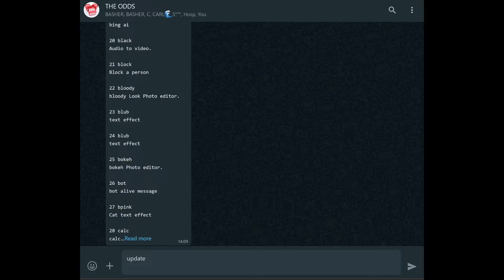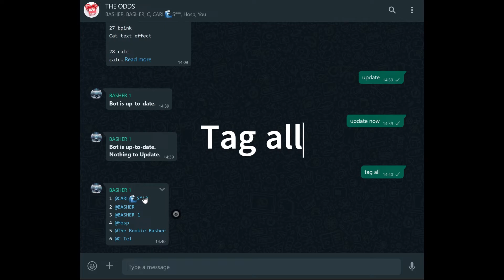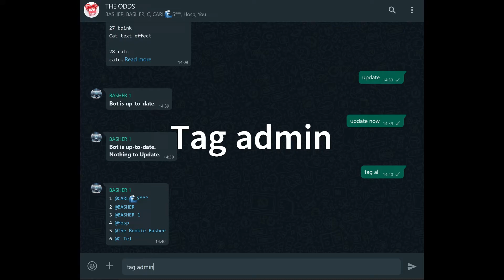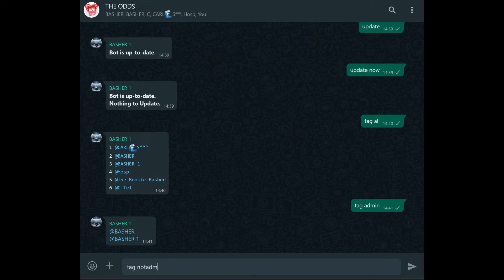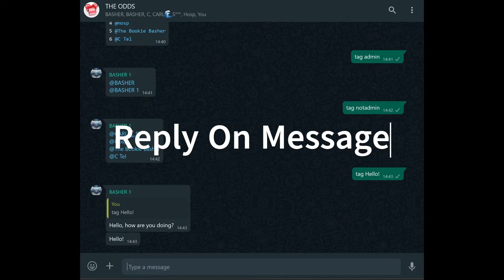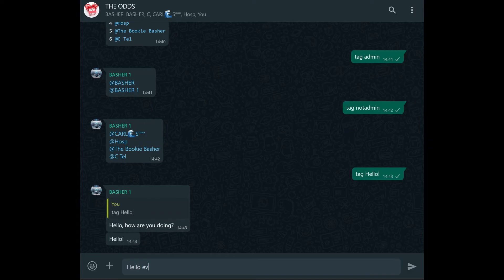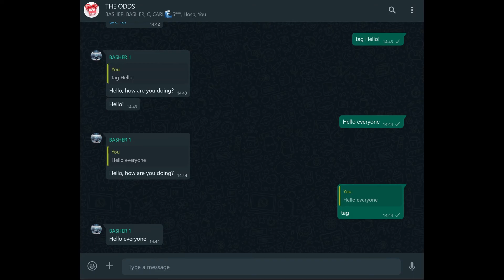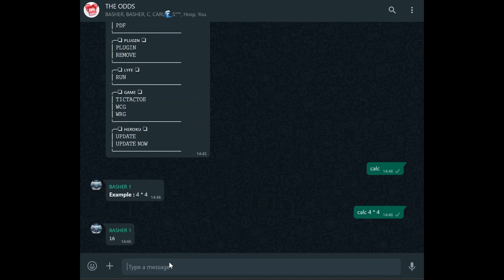How to Mention Or Tag Everyone in a WhatsApp Group!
Learn how to tag contacts in WhatsApp like a pro! Boost your chats, make your conversations more organized, and never miss an important message again. Watch the video for easy tips and tricks!